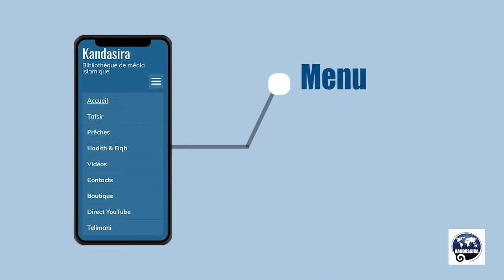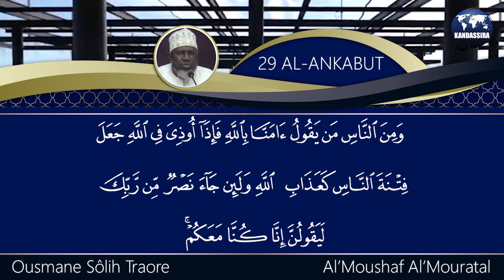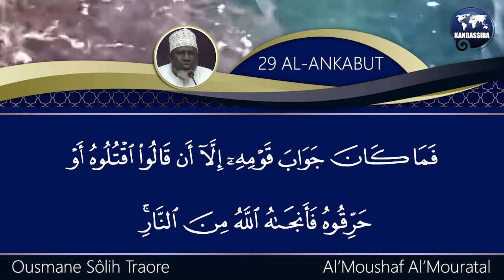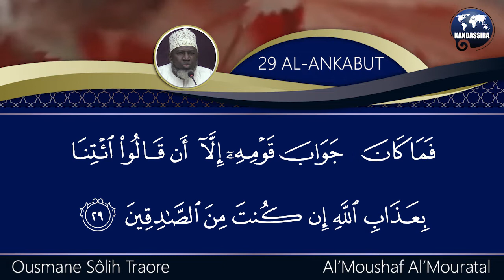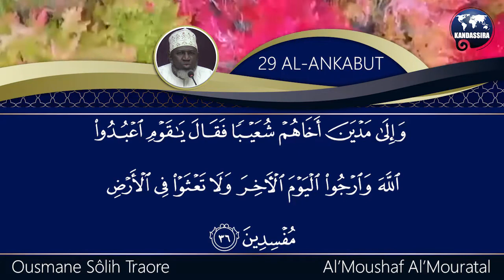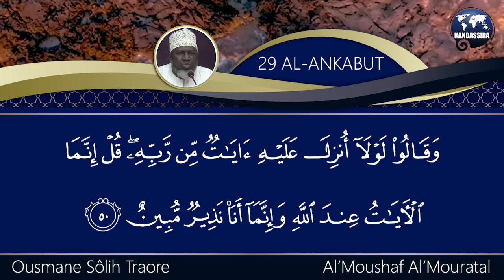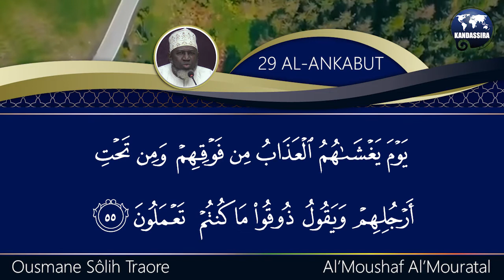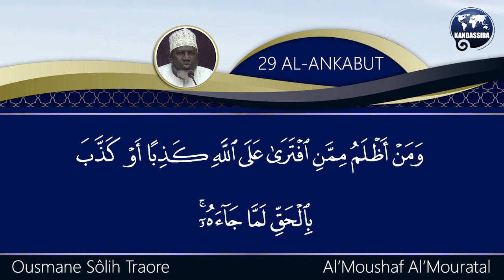029 AL ANKABOUT | MOURATAL | Dr OUSMANE SÔLIH TRAORE